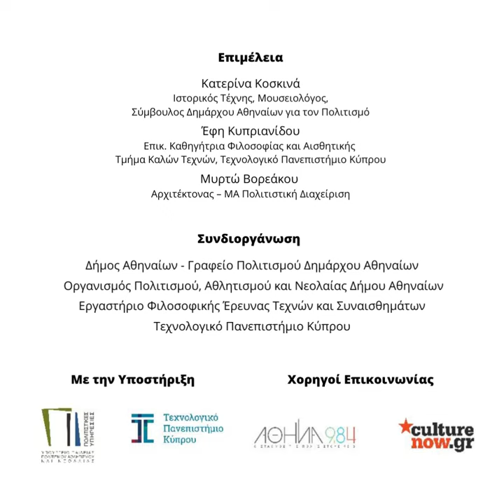Έκθεση ΑΝΘΕΚΤΙΚΟΤΗΤΑ / ΣΥΜΠΟΝΙΑ [RESILIENCE / COMPASSION]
Ο Δήμος Αθηναίων παρουσιάζει στη Δημοτική Πινακοθήκη στο Μεταξουργείο την εικαστική έκθεση ΑΝΘΕΚΤΙΚΟΤΗΤΑ / ΣΥΜΠΟΝΙΑ [RESILIENCE / COMPASSION]*

Διάρκεια έκθεσης: 4 Μαΐου – 12 Ιουνίου 2022
Ώρες λειτουργίας:
Τρίτη - Παρασκευή 11:00 - 19:00, Σάββατο - Κυριακή 10:00 - 15:00. Δευτέρα κλειστά
Η είσοδος για το κοινό είναι ελεύθερη.
Συνδιοργάνωση :
Δήμος Αθηναίων -Γραφείο Πολιτισμού Δημάρχου Αθηναίων Οργανισμός Πολιτισμού, Αθλητισμού και Νεολαίας Δήμου Αθηναίων
Εργαστήριο Φιλοσοφικής Έρευνας Τεχνών και Συναισθημάτων,
Τεχνολογικό Πανεπιστήμιο Κύπρου
Η έκθεση διοργανώθηκε στο πλαίσιο του CultureisAthens / Πολιτισμός είναι η Αθήνα, του τριετούς σχεδίου που ανακοίνωσε ο Δήμος Αθηναίων, με στόχο την αναβάθμιση, την ανάδειξη και την ενοποίηση του πολιτιστικού ιστού της Αθήνας αλλά και την έμπρακτη στήριξη των καλλιτεχνών και των εργαζόμενων στον κλάδο του πολιτισμού.

Επιμέλεια:
Κατερίνα Κοσκινά, Ιστορικός Τέχνης, Μουσειολόγος,
Σύμβουλος Δημάρχου Αθηναίων για τον Πολιτισμό
Έφη Κυπριανίδου, Επικ. Καθηγήτρια Φιλοσοφίας και Αισθητικής
Τμήμα Καλών Τεχνών, Τεχνολογικό Πανεπιστήμιο Κύπρου
Μυρτώ Βορεάκου, Αρχιτέκτονας – MA Πολιτιστική Διαχείριση

Συμμετέχουν:
Χρίστος Αβραάμ (CY), Δημήτρης Αμελαδιώτης (GR), Βαγγέλης Γκόκας (GR, Θεόδουλος Γρηγορίου (CY), Νίκος Γυφτάκης (GR), Κυριάκος Κουσουλίδης (CY), Μίλτος  Μανέτας (GR), Δημήτρης Μεράντζας (GR), Μαρία Παπαδημητρίου (GR), Βίκυ Περικλέους (CY), Αντρέας Σάββα (CY/GR), Δανάη Στράτου (GR), Μάκης Φάρος (GR), Γιούλα Χατζηγεωργίου (GR/CY), Γιάννης Χρηστίδης (CY), Κώστας Χριστόπουλος (GR), Μανταλίνα Ψωμά (GR)

Στην καρδιά του χειμώνα, ανακάλυπτα επιτέλους πως φύλαγα μέσα μου ένα αήττητο καλοκαίρι.
Αλμπέρ Καμύ, Το καλοκαίρι

Η μεταβιομηχανική, μετα-πανδημική πόλη καταγράφει στον ιστό της μια σειρά απωλειών, προϊόντων μιας  πολυεπίπεδης κρίσης (περιβαλλοντικής, οικονομικής, μεταναστευτικής, κοινωνικής και αξιακής). Η ανάγκη υπέρβασης της αίσθησης της απώλειας που εγγράφεται στο αστικό σώμα, μεταφράζεται στην απαίτηση για γρήγορη ανάκαμψη ή επαναφορά σε συνθήκες σταθερότητας. Η ιδιότητα της resilience, που αποδίδεται στην ελληνική γλώσσα ως ανθεκτικότητα ή επανατακτικότητα, βρίσκεται την τελευταία 15ετία στην καρδιά του ακαδημαϊκού και δημόσιου λόγου σε σχέση με την οικολογία, τον αστικό σχεδιασμό, τη βιώσιμη ανάπτυξη και την αειφορία.

Η ανθεκτικότητα συγκροτείται ως ένα κανονιστικό ιδεώδες, τόσο στο πλαίσιο των κοινωνικών και τεχνο-οικονομικών συστημάτων, όσο και για το άτομο, που οφείλει να ανακάμπτει γρήγορα, να επανευρίσκει τον εαυτό του, να επανακτά τις δυνάμεις και τις δεξιότητές του, ξεπερνώντας πλήγματα, δεινά ή απώλειες. Ωστόσο, η έμφαση στην ανθεκτικότητα ως το σύνολο των προδιαθέσεων, ιδιοτήτων και συναισθημάτων που βοηθά τα άτομα να επιβιώνουν έχει δεχτεί κριτική, εφόσον φαίνεται να καθιστά το άτομο μοναδικά υπεύθυνο για την ευημερία του, αγνοώντας το ρόλο των δυσμενών κοινωνικών συνθηκών. Περαιτέρω, αρκετοί επισημαίνουν πως, παρότι η “ανθεκτικότητα” είναι κεντρικός όρος στην ακαδημαϊκή βιβλιογραφία, η έλλειψη κοινώς από δεκτού ορισμού και κριτικής εξέτασης του θεωρητικού πλαισίου, εξυπηρετεί την ατζέντα νεοφιλελεύθερων πολιτικών.